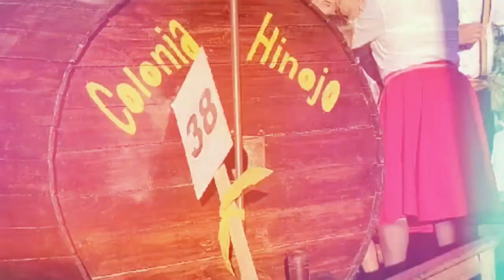Imágenes del tradicional desfile en la Kreppelfest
Durante el 6 y 7 de marzo se realizó, en Colonia Hinojo, la tradicional Kreppelfest